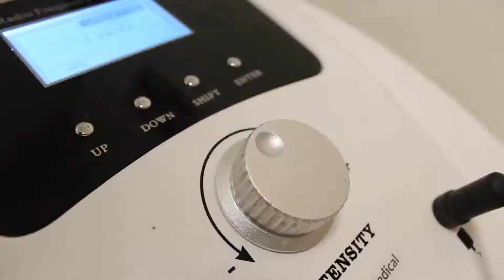Celebrity Makeover by Boris Kosmač - JACQUES HOUDEK - REVITALIS PLUS